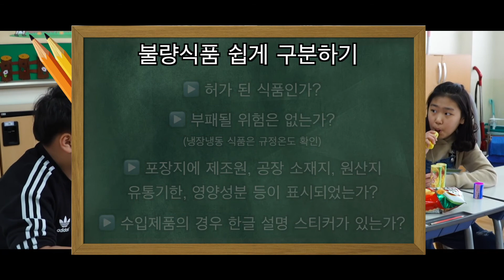초등학교 추억의 과자 먹방! 이거 모르는 사람들 있음?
어렸을 적에 학교를 다녔다면 떠오를 것들.

친구와 함께 했고, 선생님께 배웠고, 운동장을 활보했지만, 그것들이 아니여도

잊을 수 없는 것이 하나 있었다. 학교가 끝나고 각자의 집은 달랐지만

우리는 항상 같은 욕심으로 향했다..

그것은 무엇이였을까?